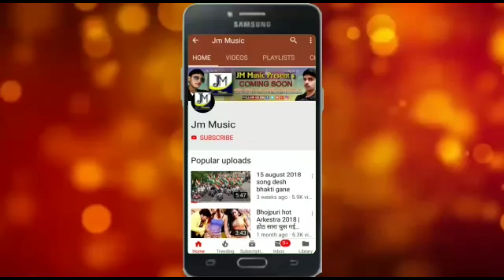Chhotu Prem ka Superhit Song - देवर साला रात गरबर किया है - Bhojpuri song - Arkestra DJ song